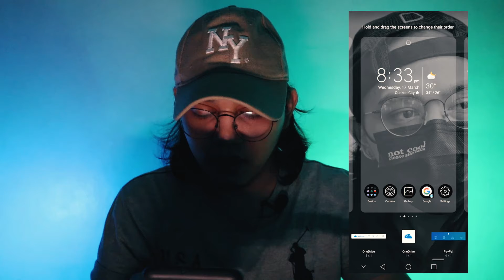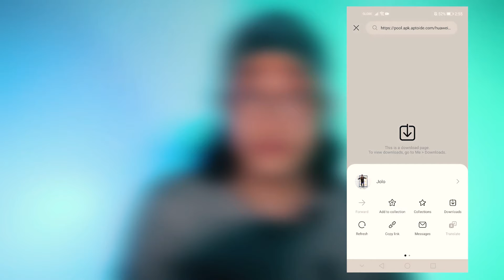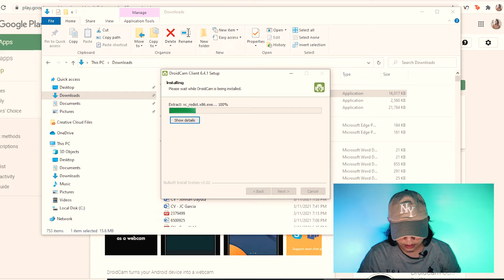HOW TO USE PHONE AS WEBCAM FOR FREE! (Huawei + Android Devices)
I used my Huawei Nove 7SE 5G as a substitute webcam during the time when my camera laptop wasn't functioning well. Here's a simple and fast tutorial on how to use your phone as a webcam for FREE!